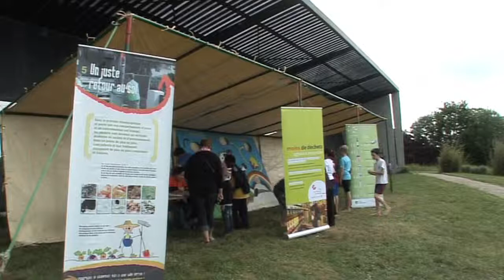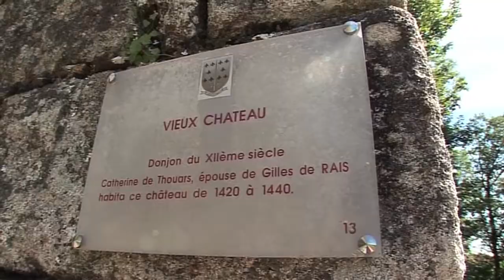Les animations de l'année 2012